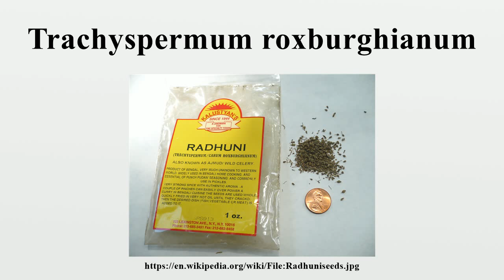Trachyspermum roxburghianum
Trachyspermum roxburghianum (also known as Carum roxburghianum) is a flowering plant in the family Apiaceae.It is grown extensively in the South Asia, Southeast Asia, and Indonesia.

Image-Copyright-Info
Author-Info:   Badagnani (talk). Original uploader was Badagnani at en.wikipedia

Image-Copyright-Info